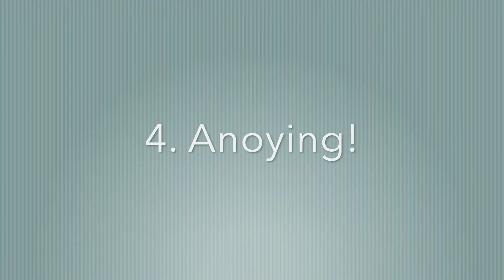Franks different personalities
Here are some of the many personalities frank has some more we couldn't show are angry and frank gets sad when i leave for school!